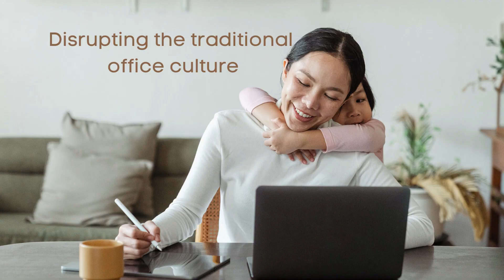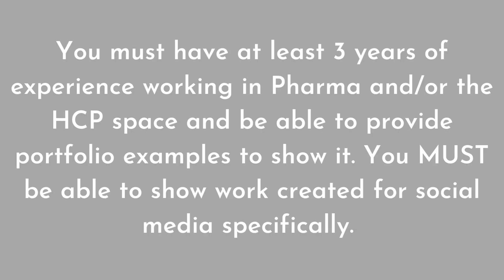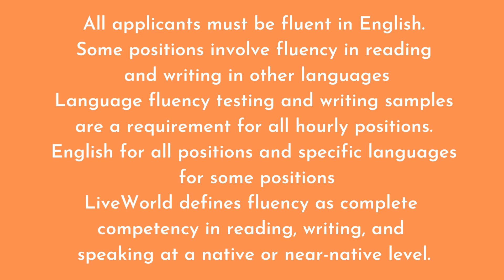2022 Work From Home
Please check this video where you can possibly WFH with flexible hours and generous time off.

 Work from home jobs go very fast. If you see or watched something you are interested in, apply as you can. Don't forget to double check the qualifications, requirements and legitimacy.

Thank you very much for your support and for watching my videos.
I do appreciate each and everyone's presence on my youtube channel.

Links:

4.
5.
*LiveWorld is not currently recruiting Non-US Applicants.